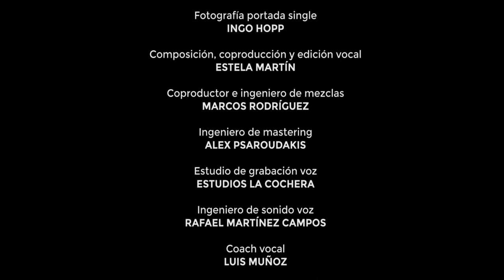Mi Fuego - Títulos de Crédito - María Jesús Ruíz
Títulos de crédito del videoclip oficial del single Mis Fuego de María Jesús Ruíz